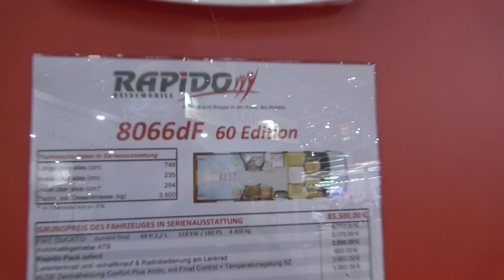RAPIDO 8066df 60 Edition motorhome 2022